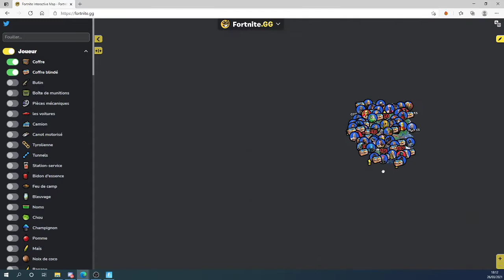LES MEILLEURS SPAWN SOLO DE LA SAISON 6